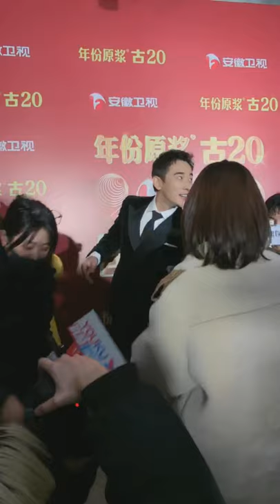2020國劇盛典後台群訪